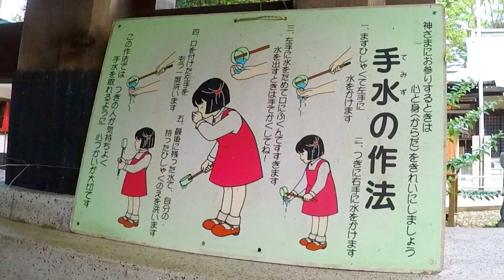#148 Zhiyun Rider-M 試し撮りサイクリング - EGYO VLOG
Zhiyun Rider-M 試し撮りサイクリング

[ 参考URL ]
Zhiyun 小型3軸電子制御スタビライザー Rider-M【Android・iPhone対応】 [並行輸入品]

登録者数が100人を超えたのでカスタムURLが使用できるようになりました。
今後は分かりやすい でOKです！

[ 撮影機材 ]
- 自転車: 年季の入ってる1万円ママチャリ (型式不明)
- カメラ: GoPro HERO5 Black + Zhiyun Rider-M
- 音声: RODE SmartLav+ スマートフォン専用ラベリアマイク

[ Music ]
なし